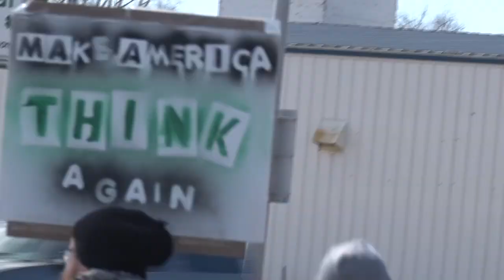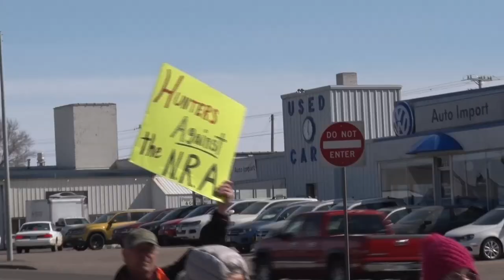Hundreds Rally at Brainerd March For Our Lives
People gathered in Gregory Park and marched in downtown Brainerd today in the Brainerd March For Our Lives.